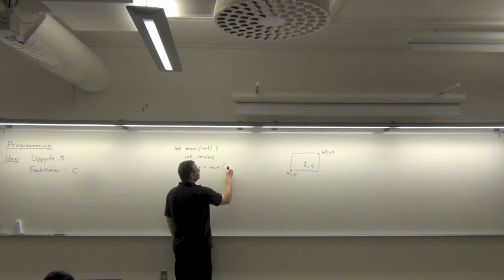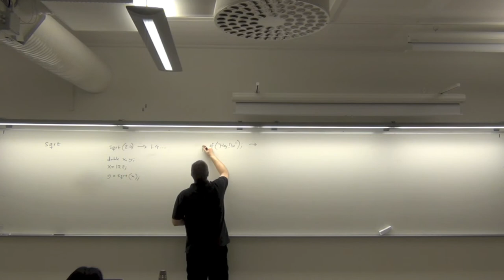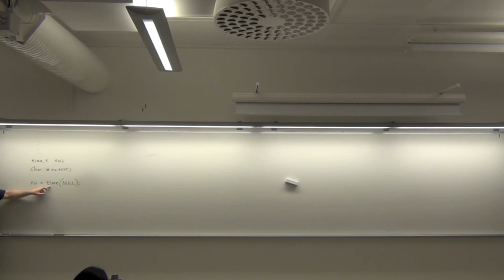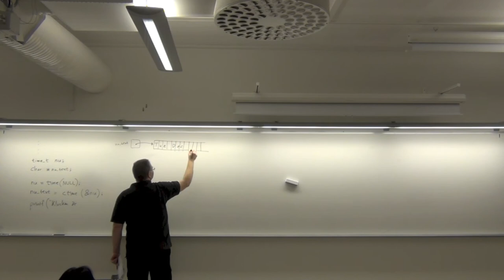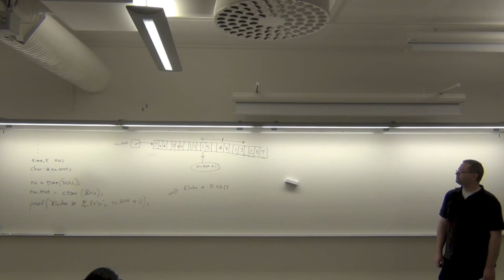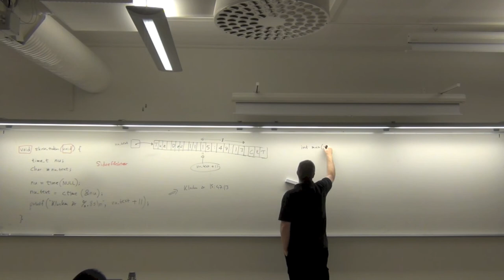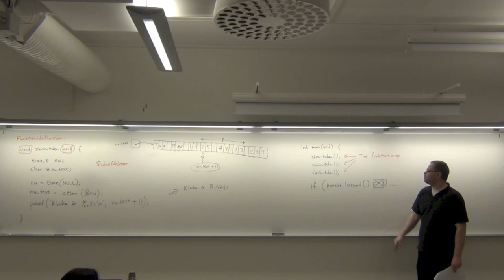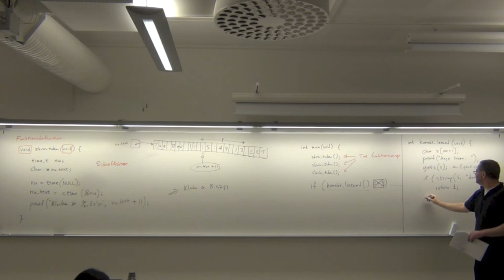Programmering i C: Funktioner. Del 1 (av 2).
Funktioner. (Genomgången av inlämningsuppgift 3, automatisk testning, är nerkortad.)